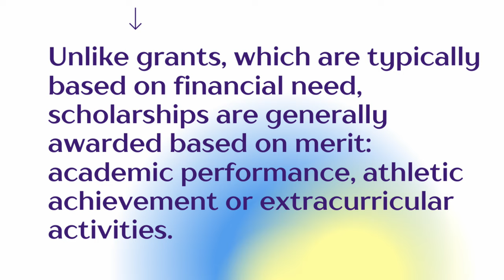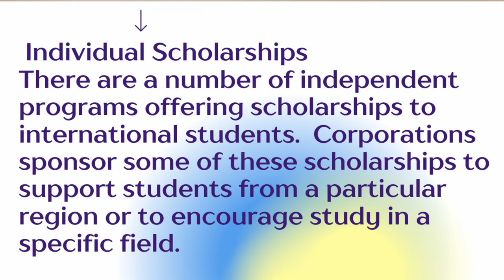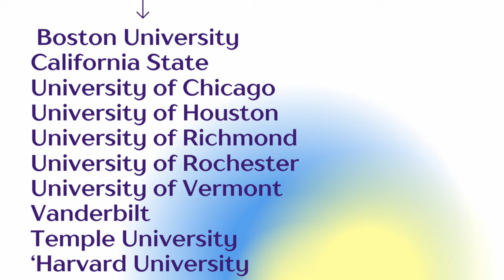USA International Students Type of Scholarships Explained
In this video, I share with you types of scholarships you may be eligible for as international Student in the USA.

Individual scholarships
School based scholarships

International students Amat qualify for full tuition scholarships and an opportunity for work study, loan and grants. .

I moved from Zambia Africa to earn my Bachelor of Science and Master of Science degrees at a USA university.

Facebook (Business Account) : @bridgetwint2020